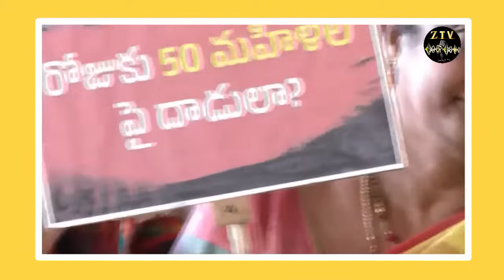వైస్సార్ ముద్దుబిడ్డ అనుకున్నాం కాని చెడ్డబిడ్డవనుకోలేదు...